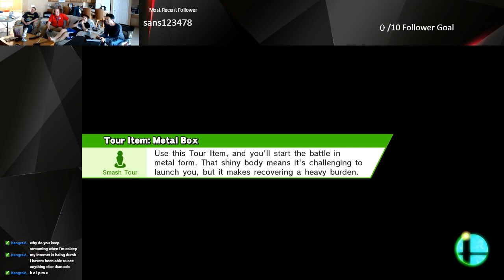Gannon Gonna Gain(Livestreamed) | SSB4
The greatest comeback as a player playing gannondorf.